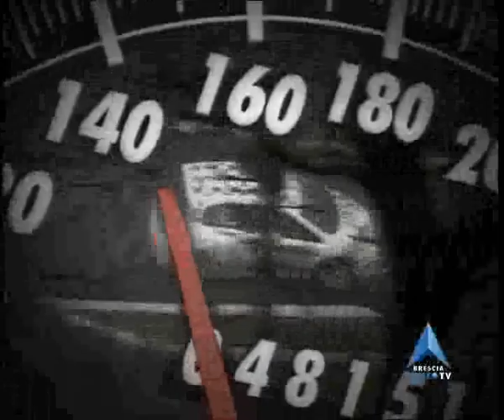Nissan Pixo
Arriva in Italia la sorella della Suzuki Alto presentata dal Concessionario Nissan di Brescia.
(Da puntata 25/6/2009)